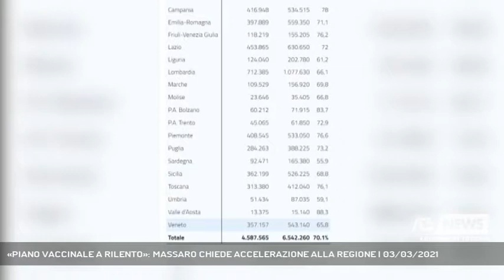«PIANO VACCINALE A RILENTO»: MASSARO CHIEDE ACCELERAZIONE ALLA REGIONE | 03/03/2021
A3 NEWS Treviso 03/03/2021 - BELLUNO - Riprende a crescere, sia pur lentamente, la curva del contagio a Belluno. Il sindaco Massaro è preoccupato. "L'auspicata spinta alla campagna vaccinale tarda a realizzarsi" dice, e attacca: "Serve una forte accelerazione da parte della Regione". La risposta del presidente Zaia è arrivata a stretto giro.  || Riprende a crescere, sia pur lentamente, la curva del contagio a Belluno. Il sindaco Massaro è preoccupato. "L'auspicata spinta alla campagna vaccinale tarda a realizzarsi" dice, e attacca: "Serve una forte accelerazione da parte della Regione che è tra le più lente d’Italia". La richiesta del primo cittadino di Belluno non è un capo d'accusa. D'altra parte basta verificare la puntuale statistica pubblicata quotidianamente nel sito del Governo per verificare che l'affermazione di Massaro non è campata per aria. Oggi il Veneto rispetto alle 543.140 dosi consegnate ne ha somministrate il 65,8%. Migliori le performance del Friuli Venezia Giulia, del Piemonte, dell'Emilia Romagna, della Toscana, della Puglia e della Sicilia. Massaro perciò sollecita un’accelerazione del piano vaccinale. La sua considerazione è arrivata a stretto giro al tavolo del briefing quotidiano che il presidente Zaia intrattiene a Marghera: “Chiedetelo al sindaco, lui fra l’altro conosce bene la nostra sanità perché è un dipendente”."Vergognoso" ribatte il sindaco di Belluno che a Zaia manda a dire: "Dal Presidente speravo in una risposta e non un riferimento al fatto che io un domani tornerò ad essere un dipendente della Regione. La sua considerazione potrebbe essere interpretata come una velata minaccia che mi lascia indifferente perchè - chiosa Massaro- sono abituato a tutelare gli interessi dei miei cittadini anche a dispetto dei miei". E in questo momento tutelare gli interessi dei cittadini per il sindaco significa anche ammonirli rispetto al fatto che la curva del contagio sta risalendo e stare a fianco di chi a causa della crisi causata dalla pandemia si trova in difficoltà. - Intervistati JACOPO MASSARO (SINDACO DI BELLUNO), LUCA ZAIA (PRESIDENTE REGIONE VENETO) (Servizio di Tiziana Bolognani) - Segui Antenna Tre anche sul digitale terrestre! Visita il sito